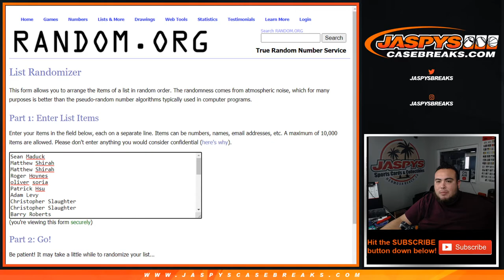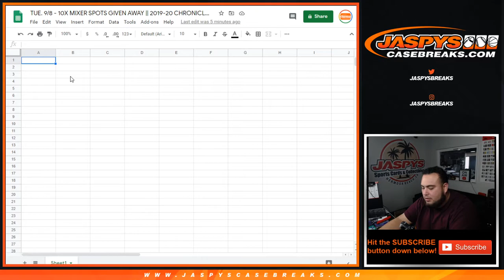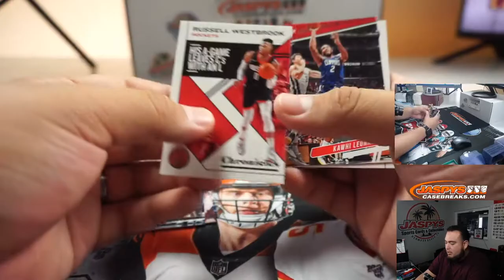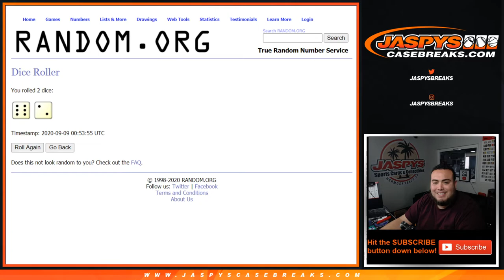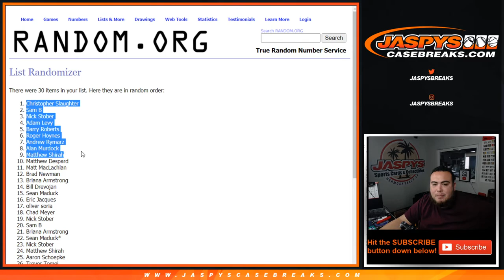TUE. 9/8 - 10X MIXER SPOTS GIVEN AWAY || 2019-20 CHRONICLES NBA FAT PACK RT #91